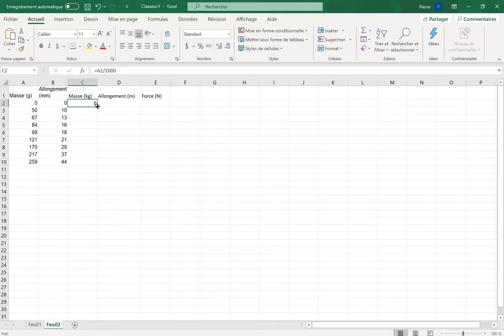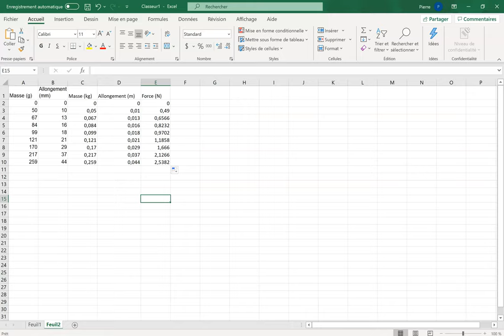Calculs simples dans Excel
Pour aider à l'analyse de données